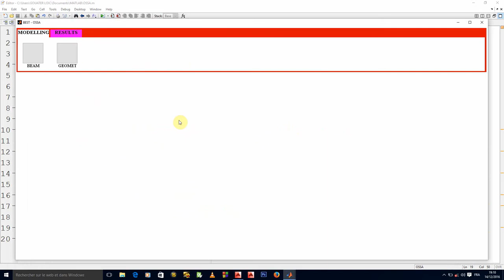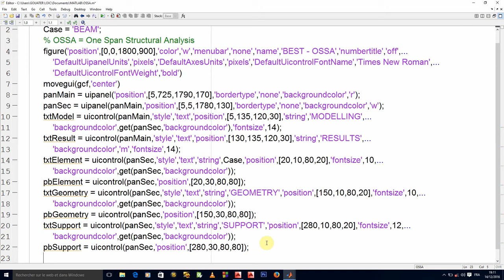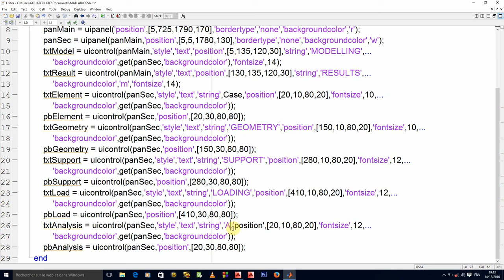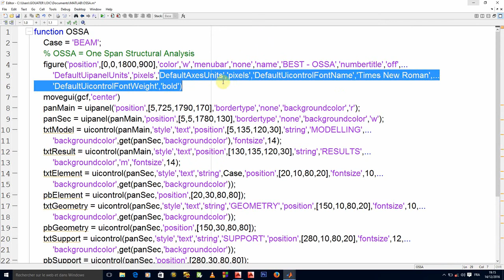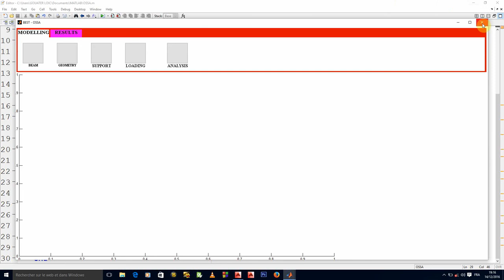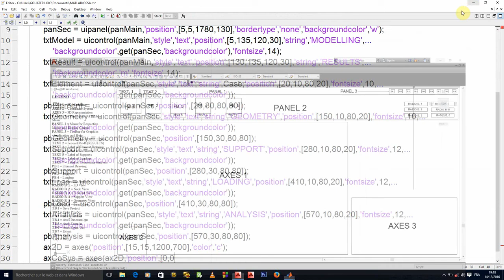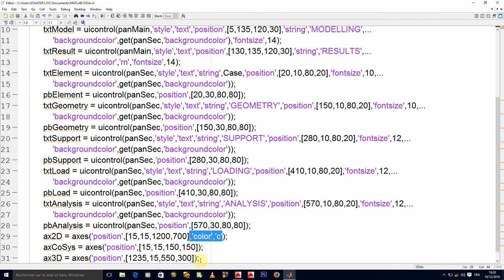006 MATLAB GUI Interface 5